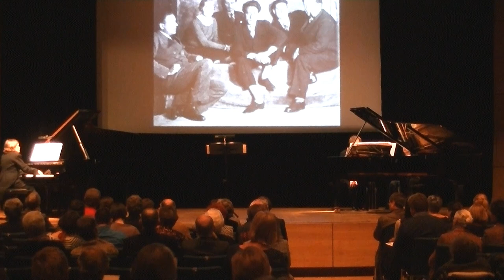Paris, toujours Paris! am 12.3.2013 im Brucknerhaus Linz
Anna Maria Pammer, Barbara Wincor, Bernhard Bär, Clemens Zeilinger und Mathilde Hoursiangou -- spielten Musik von Eric Satie und der Groupe des Six. Dazu Texte von Eric Satie und Jean Cocteau - Applaus, Applaus!